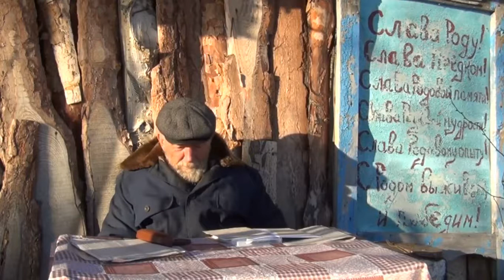Алтайский мудрец: от чего следует отказаться! Б.И. Володарский - Алтайский дед пасечник.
АУДИОКНИГИ НА ЗАКАЗ! 1 час - 10 руб (минимум 100 руб). Аудиокниги записываются профессиональной программой, с очень мощным движком на базе Yandex SpeechKit JS API - TTS (Yandex.Net) Примеры голосов озвучки om/club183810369?w=wall-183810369_1 Вековой опыт, возрождение Русского народа.
Б.И. Володарский - народный целитель Алтая, тренер русского рукопашного боя, разведчик, после 15 лет службы зарубежом занимался в т.ч. подготовкой спецназовцев для Афганистана, Чечни и т.д. Теперь живёт под Барнаулом, и занимается целительством. Дает много интересной, в том числе ранее засекреченной информации. Основной же темой является здоровье.

Семь Ключей Радуги - Владимр Пятибрат. Система питания и очистки организма! Глубинная книга.

Серая сборка человека с программами и чипами. Имплантирование микрочипов при сборке нового организма. Новые открытия западных учёных. Или старые открытия Пятибрата, Скулачева, Майкла Беха, Джеда Макоско, Жоао Пассоса и Скотта Миниха! Сборка человека с помощью наномашин(сперматозоид)!

МикроРоботы Глобальной Компьютерной Киберсистемы Судьба или КошМатрица!
Шоковая Терапия для спящего мозга! Документальный научно-познавательный фильм на основе открытий ученых!.

Веды и Христианство о Рептилоидах Ануннаках и Серых! Откровения Патриарха, Трехлебова, Хиневича и Богумила, Джули По, Роберта Дина и Фила Шнейдара!
Новые данные о Рептилоидах!  Кто же такие эти Рептилоиды - Серые - Ануннаки? Это вопрос пытаются выяснить патриарх Кирилл, Ведагор Трехлебов, Патер Дий Александр Хиневич, Верховный Жрец всех Славян: Богумил Вторый, Нумеролог центра Альвасар: Джули По, Американский военный деятель и уфолог: Роберт Дин и инженер Фил Шнайдер, который был найден мертвым в своей квартире рядом с фортепиано.

Зюганов: программа старения - реализация смерти с помощью гормонов кортизола тестостерона адреналина...

Как на землю прибыли Серые: двуполые существа - Гермафродиты. (Ануннаки).